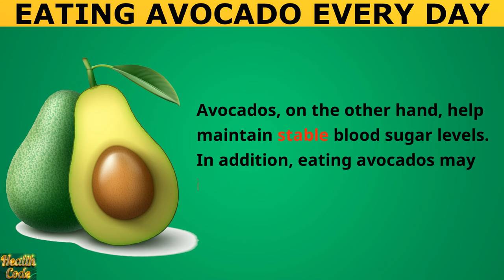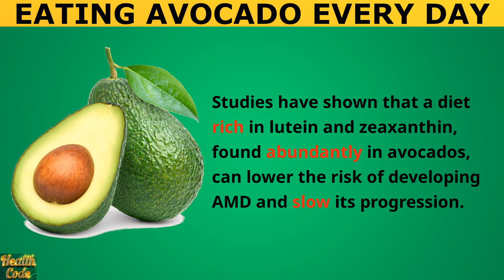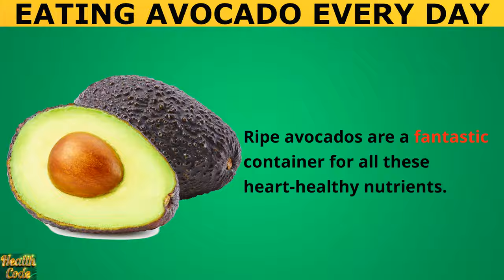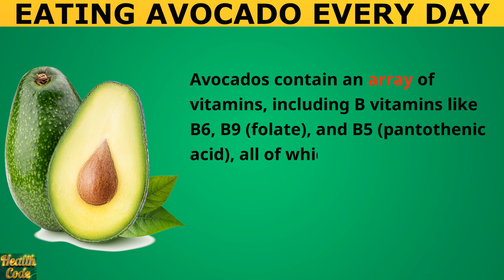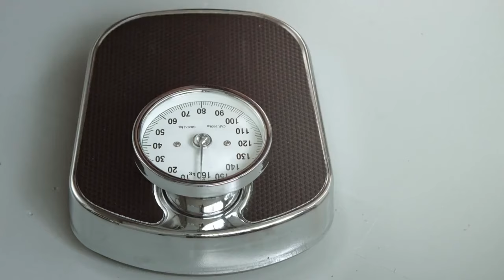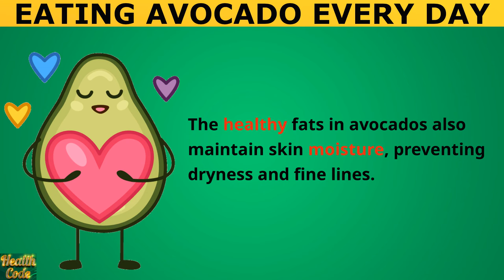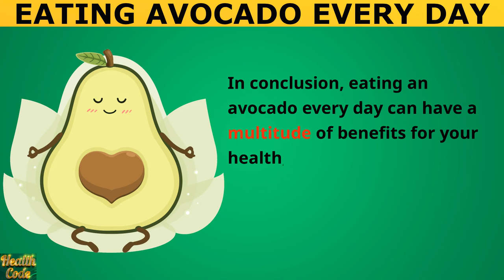What Will Happen to Your Body if You Eat One Avocado Every Day?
Have you ever wondered what would happen if you ate one avocado every day? Well, get ready to find out, because in this video, we're uncovering the incredible transformations that can occur when you incorporate this superfood into your daily diet. From diabetic management to heart health, improved brain function, digestion, weight management, and even better skin and hair, avocados offer a wealth of benefits. Discover the science behind the avocado's potential to revolutionize your well-being.